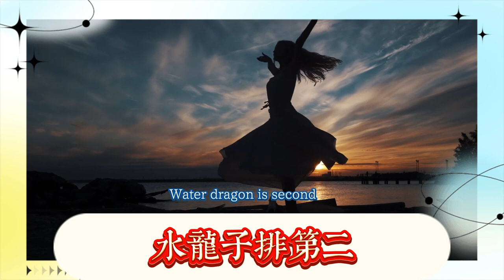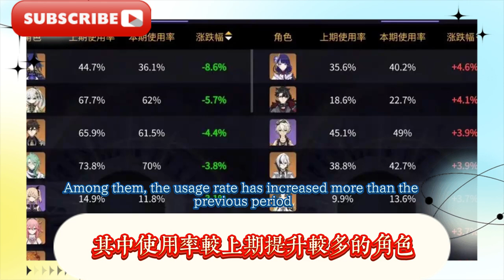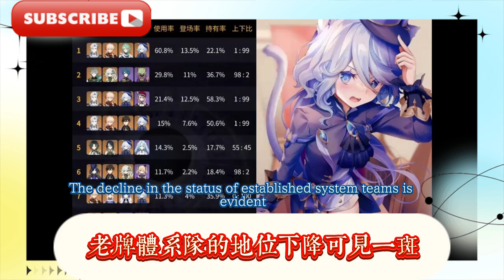4.7深淵使用率出爐，水龍只排第二！草神地位下降，第一實至名歸，5.1雙女五星確定，岩女技能機制曝光，經典負二命角色來了！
4.7 Abyss usage rate is released, Water Dragon is only ranked second! Grass God's status has declined, the first place is well deserved, 5.1 Double Girls are confirmed to be five-star, Rock Girl's skill mechanism is exposed, and the classic negative second life character is here!